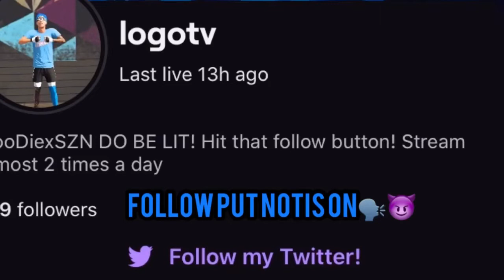PULLING UP ON A CLAN MEMBER! IN STAGE GETS INTENSE!